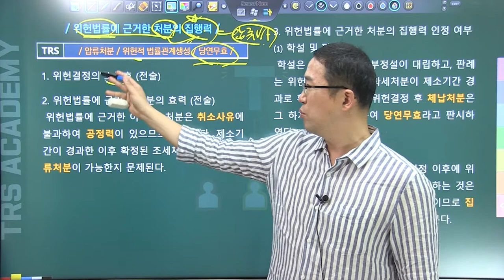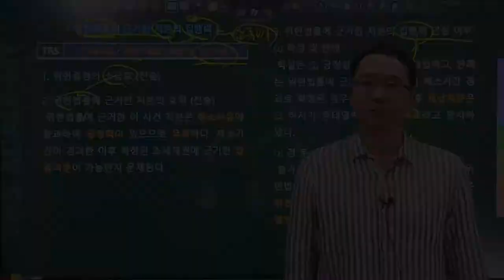#67 위헌법률에 근거한 처분의 집행력